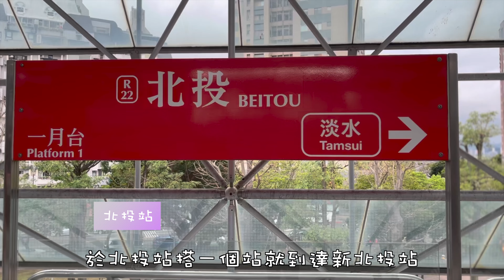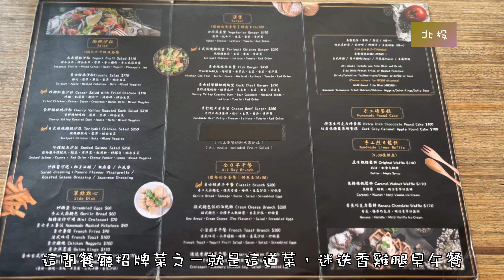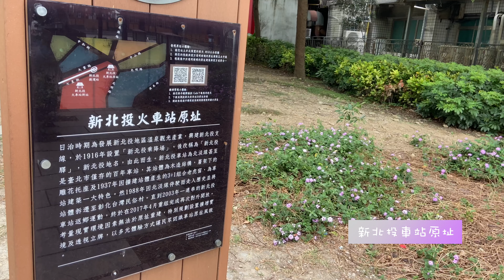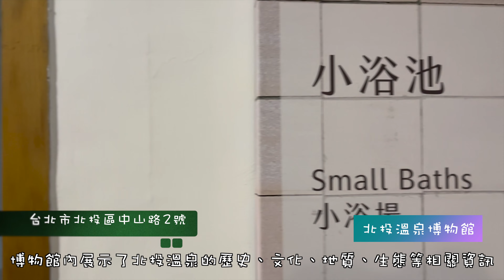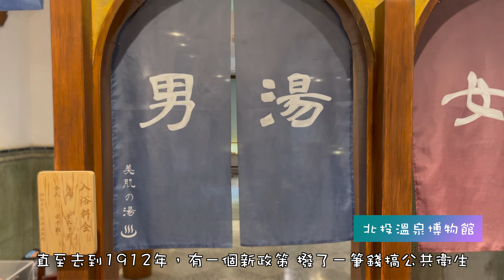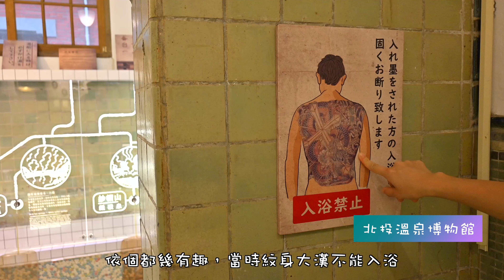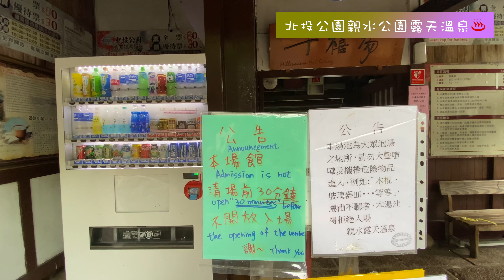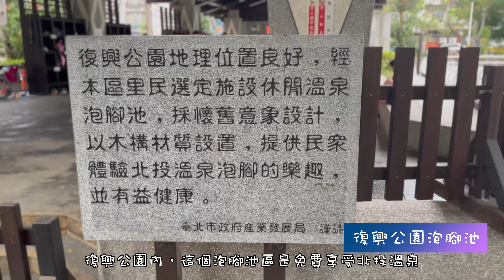【台北自由行詳細路線】北投温泉 ｜北投温泉博物館｜地熱谷｜新北投車站原址｜臺北市立圖書館北投分館｜台北自由行｜北投必吃｜北投最美景點｜北投一日遊｜北投露天溫泉｜ 台北旅行 ｜ 台北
台北自由行詳細路
新北投車站➡️早安勇士➡️新北投車站原址➡️臺北市立圖書館北投分館➡️北投温泉博物館➡️北投露天溫泉➡️地熱谷

出發時間10:30am
回程時間 4:30 pm